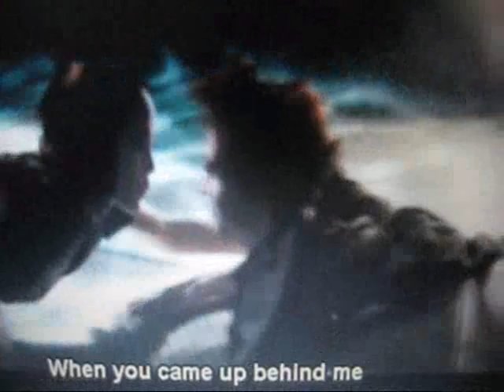whip it movie (underwater scene)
best underwater kissing scene ever from the movie whip it, drew barrymore rocks! adorable landon pigg.. xoxo